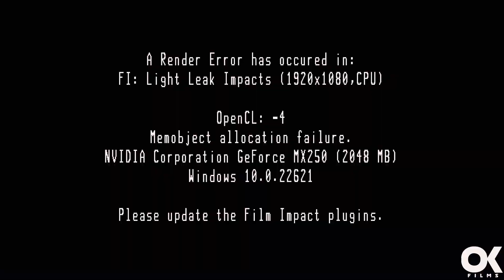prewedding video 2023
ShivAkshada